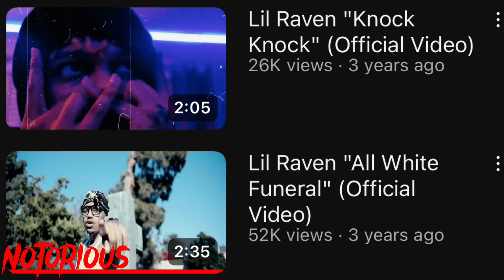DO YOU REMEMBER LIL RAVEN?!?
Hope you enjoyed family more to come stick around and stay tapped in

Stay locked in & keep it notorious